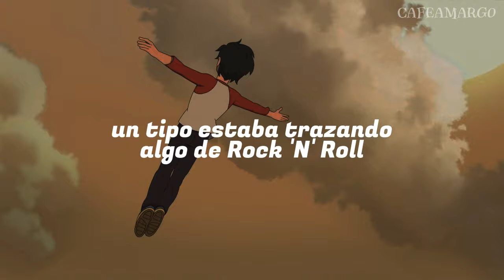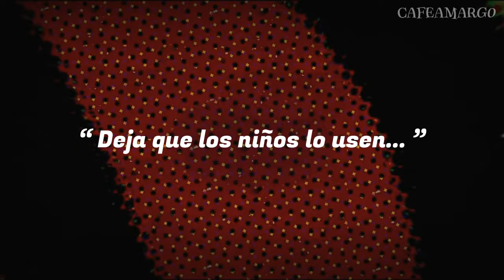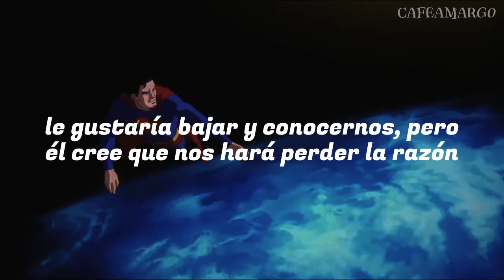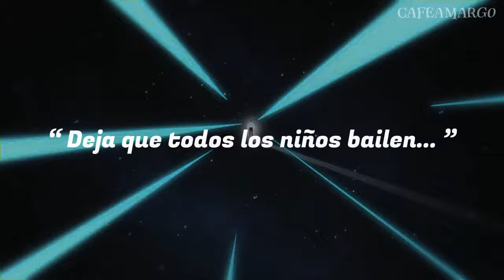Esta canción fue hecha para Superman ✮ || Starman; David Bowie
︵‿︵‿୨♡୧‿︵‿︵

ೃ⁀➷ Personaje: Clark Kent/ Superman

ೃ⁀➷ ᴺᴼᵂ ᴾᴸᴬᵞᴵᴺᴳ : Starman - David Bowie

Didn't know what time it was
The lights were low, oh, oh

I leaned back on my radio, oh, oh

Some cat was layin' down some rock 'n' roll lotta soul, he said

Then the loud sound did seem to fade

Came back like a slow voice on a wave of phase

That weren't no DJ

That was hazy cosmic trace

There's a Starman waiting in the sky

He'd like to come and meet us
But he thinks he'd blow our minds

He's told us not to blow it
'Cause he knows it's all worthwhile

Let the children lose it
Let the children use it
Let all the children boogie

I had to phone someone, so I picked on you
Hey, that's far out, so you heard him too!
Switch on the TV, we may pick him up on channel two

Look out your window, I can see his light
If we can sparkle, he may land tonight
Don't tell your poppa or he'll get us locked up in fright

Starman waiting in the sky

1:35 ───ㅇ 4:09
        ↻ ◁ II ▷ ↺